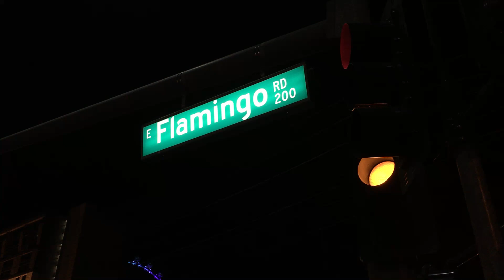Intersection Where Tupac Was Killed In Las Vegas - 06.17.17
On September 7, 1996, American hip-hop artist Tupac Shakur was fatally shot in a drive-by shooting in Las Vegas, Nevada. The shooting occurred at 11:15 p.m. Pacific time when the car with Shakur stopped at a red light at East Flamingo Road and Koval Lane.